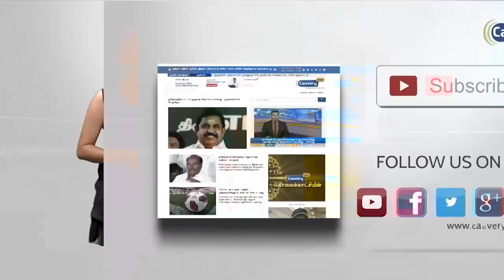தேர்தலை மனதில் கொண்டு நலத்திட்டங்களை செயல்படுத்தவில்லை: முதலமைச்சர் பழனிசாமி